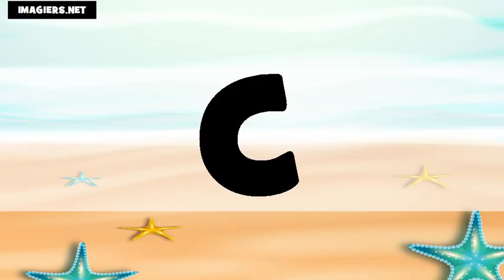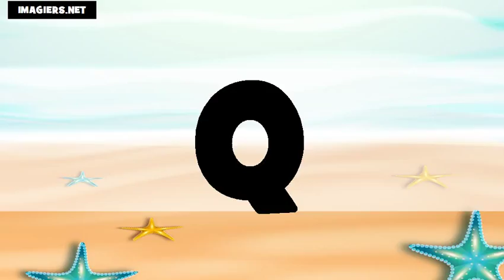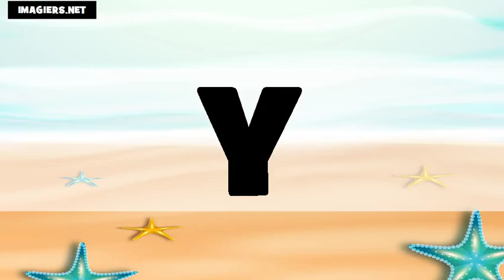Аз уча френски език = азбуката US+FR